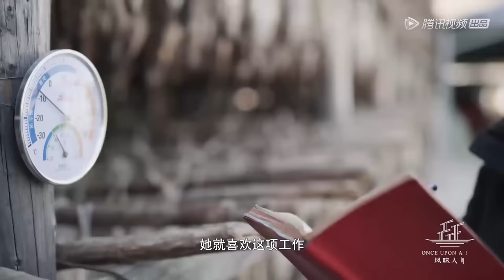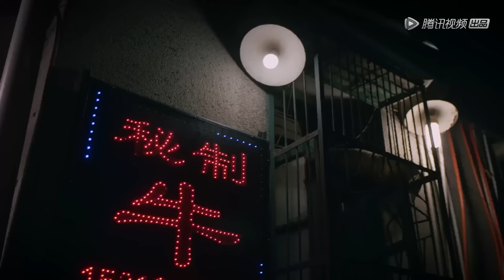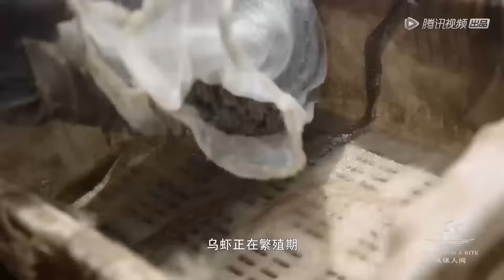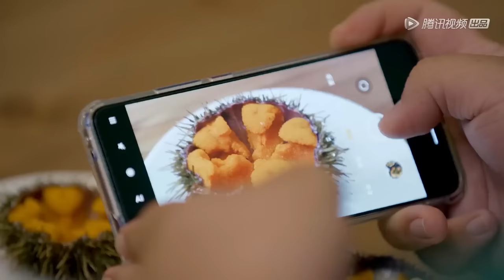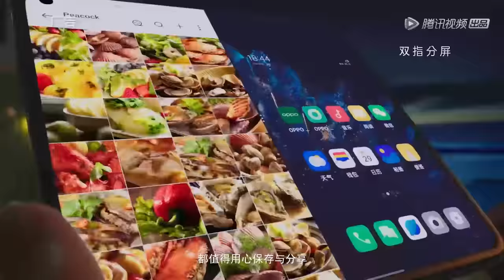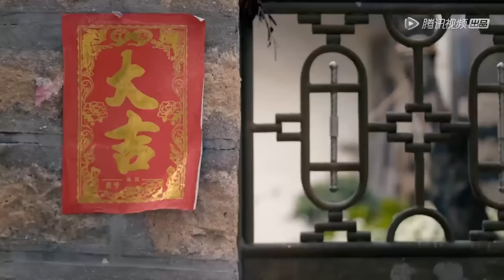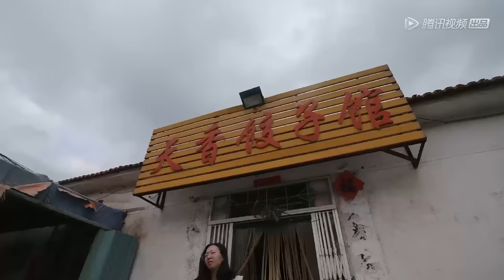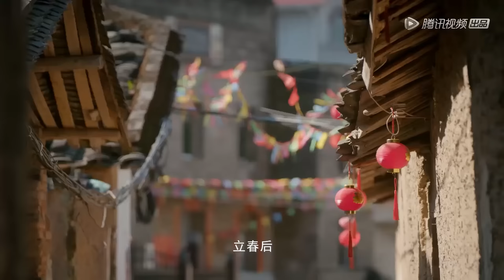【沉浸式】海鲜饕餮🌊酱焗鱿鱼看着就香！脆爽Q弹👍真极品 | 腾讯视频 - 纪录片